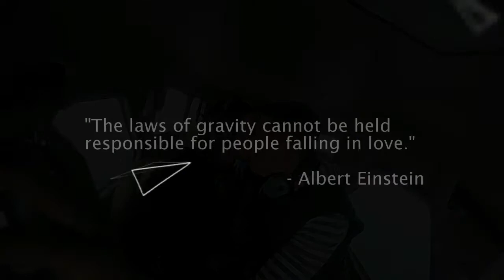Reilly & Samantha Proposal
Reilly took Samantha on a Seaplane ride over seattle and proposed with a big sign at Gasqorks Park saying "Samantha, will you marry me?" Of course she said yes. Hope you enjoy the footage!